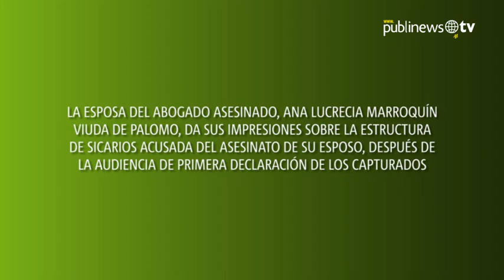Esto fue lo que dijo la viuda del abogado Palomo sobre los acusados de asesinar a su marido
La esposa del abogado asesinado, Ana Lucrecia Marroquín viuda de Palomo, da sus impresiones sobre la estructura de sicarios acusada del asesinato de su esposo, después de la audiencia de primera declaración de los capturados